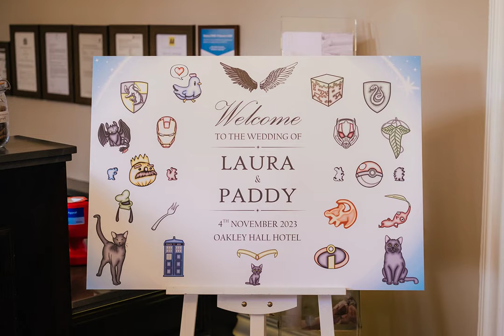Oakley Hall Hotel wedding Photographer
Beautiful Oakley Hall Hotel Winter wedding photographed in November 2023 by charlie flounders Photography.  This Marquee wedding had a Disney Theme and Fireworks it was so dreamy. Check out the photo slideshow here.